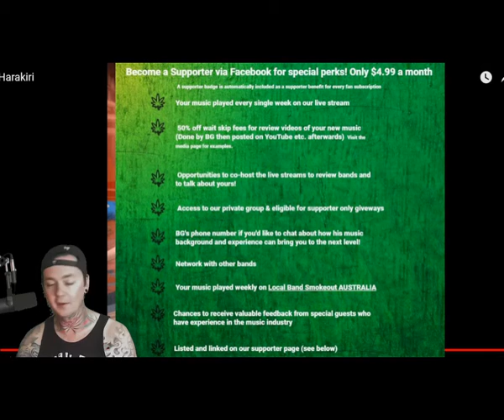Slamy Vocals - Harakiri - Local Band Smokeout Reaction / Review